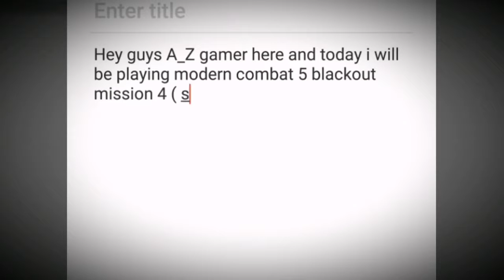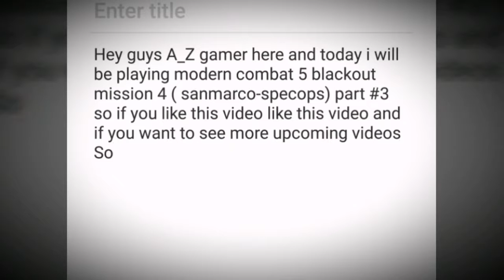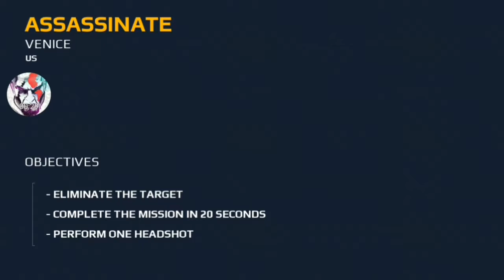Modern Combat 5 Blackout Mission4 (SanMarco-Spec-ops) Part#3 Walkthrough